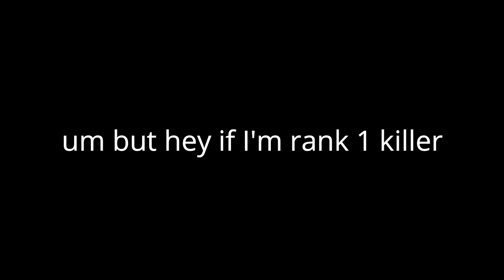greedy player hits jackpot